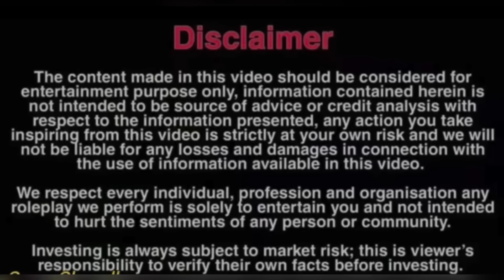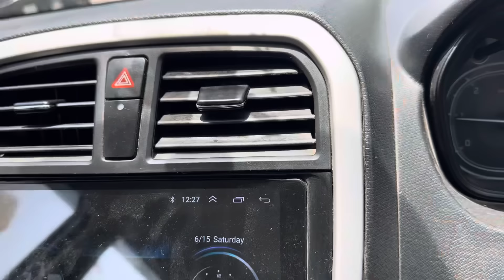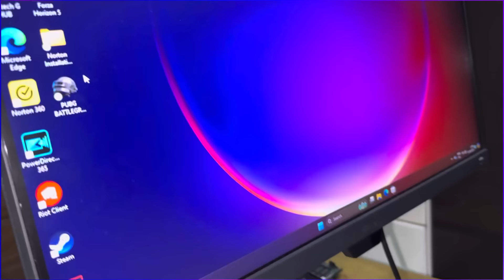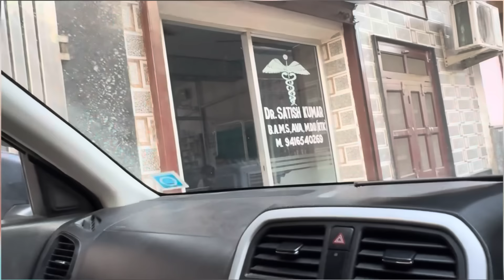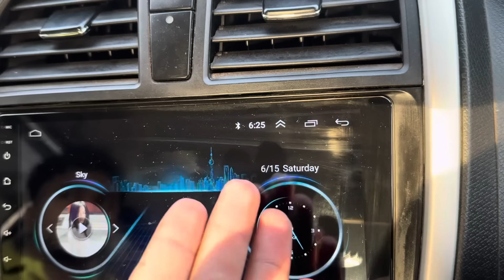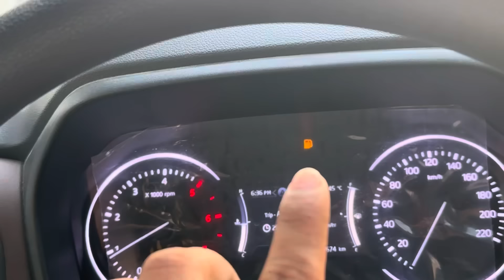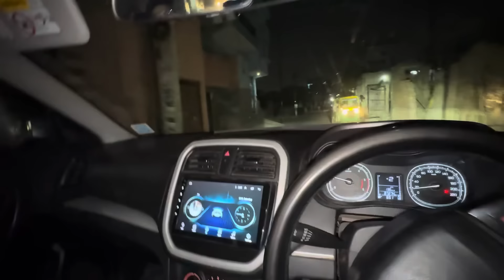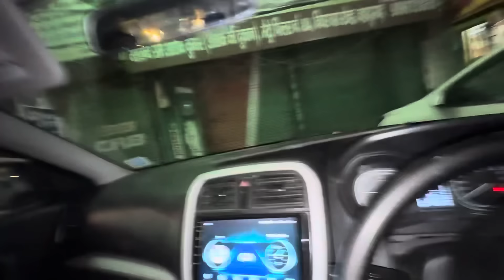Mummy par @ttack kar diya 😨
Haunted videos
Bhoot videos
Horror videos
Family vlogs
Vlogs
Blogs